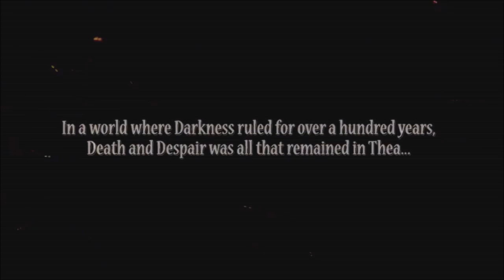Thea The Awakening Trailer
Thea: The Awakening is a turn based strategic survival game inspired by Slavic mythology and folklore and set in a dark, postapocalyptic fantasy world of Thea.

We believe that what sets us apart from other projects is the combination of strategy and fantasy as well as the turn based gameplay and Slavic influences, a combination that we’ve not found on the market often, if at all. As such it is one hand a gamble – there may be a reason such combination is absent, but it is also an opportunity to expand the market and explore some new areas of game dev for us and our fans!